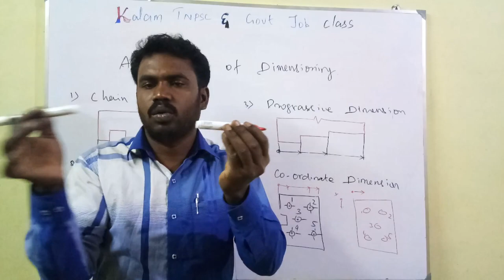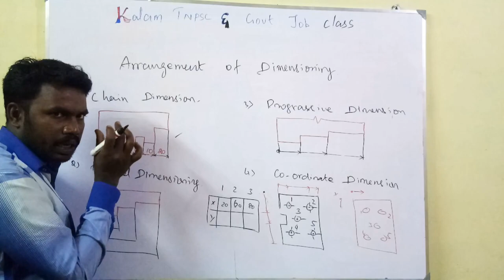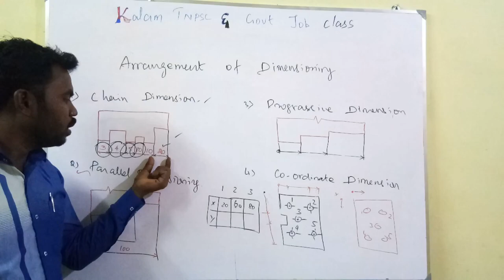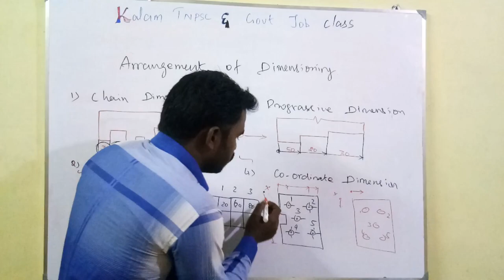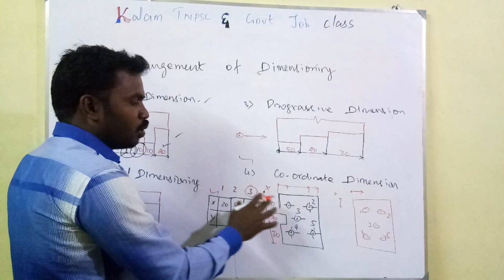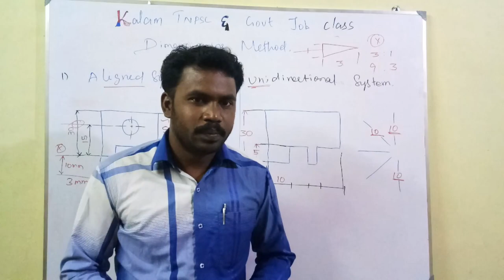RRB ALP CBT 2 CLASS IN TAMIL (தமிழ்) | Drawing Class - 7 | Dimensions | Basic Science and Engg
RRB ALP CBT2 Online Class in Tamil

Dear Friends,

In this series, we have been covering the topics related to Basic Science & Engineering. Please have a look at these videos before watching this video as it will help you to understand the basics of projection that in turn will help you to understand the concepts explained in this chapter easily,

Or watch this playlist for all the videos related to RRB ALP CBT 2 Exams,

The Playlist for Engineering Drawing can be found here,

This video covers more about the basic concepts of Drawing Instruments.

Class : Engineering Drawing - Class 7

Topic : Dimensions

We value your comments more than anything else, So please mention the positives and negatives for us to provide you with the best content ever.

Also please mention the list of topics that you want us to cover in the future.

Content owned by Kalam TNPSC & Govt Jobs Class

By
DRK & DMS

Relevance:
Engineering Drawing
Engineering Drawing for ALP
Engineering Drawing for RRB ALP CBT2
Projections of Engineering Drawing
Basic Science and Engineering
RRB ALP CBT 2 Online Class
RRB ALP CBT 2 Online Class in Tamil
RRB ALP CBT 2 in Tamil
RRB ALP CBT 2 Tamil
RRB ALP CBT 2 Preparation in Tamil
RRB ALP CBT 2 Online Classes in Tamil
RRB ALP EXAM in Tamil
Dimensions in Tamil